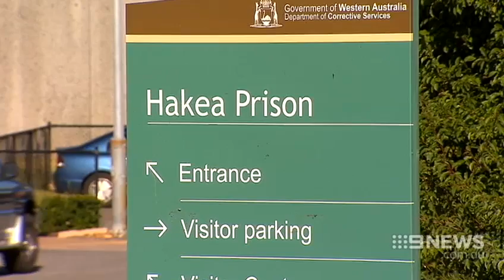Sex Predator | 9 News Perth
A staggering ninety three young Perth girls have been targeted by a serial sex predator who trawled northern suburbs shopping centres for his victims.